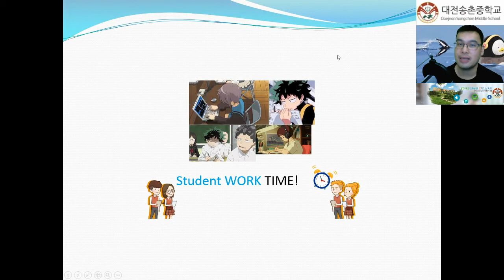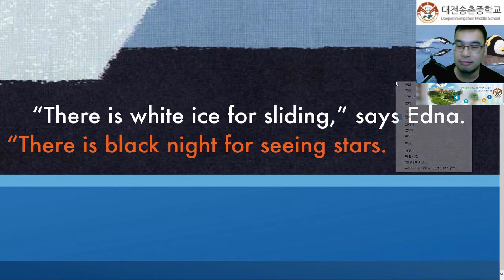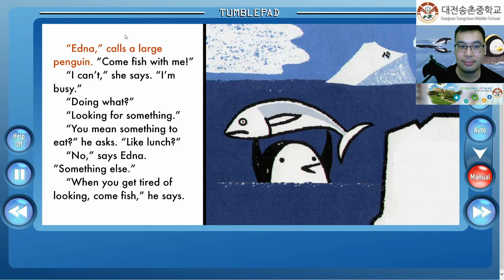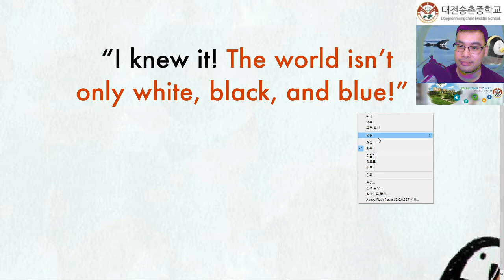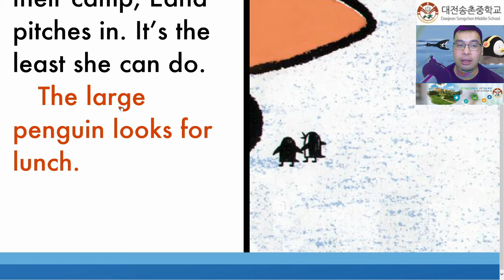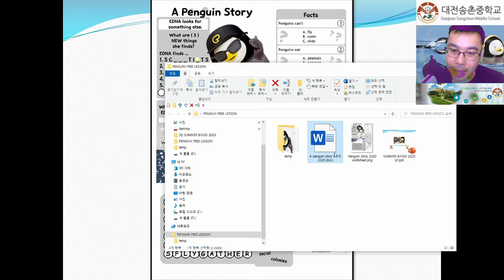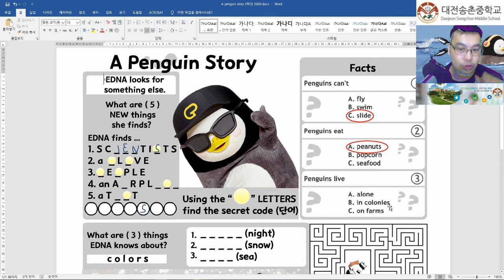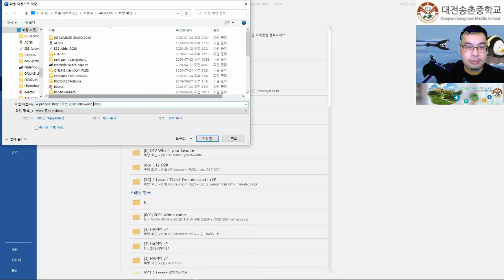MinGwang 06272020 3학년 12 A Penguin Story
Tumblebooks book - A Penguin Story Read Along and worksheet - 해피 여름 학생!!!